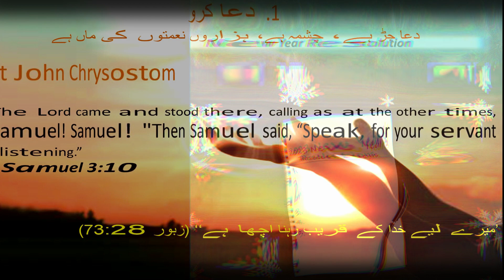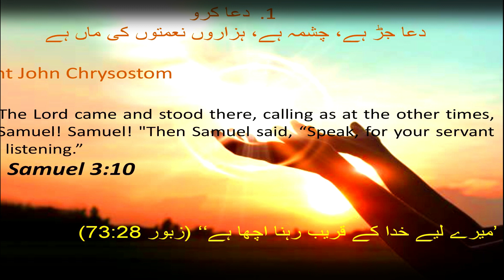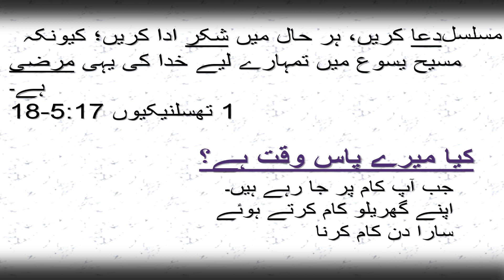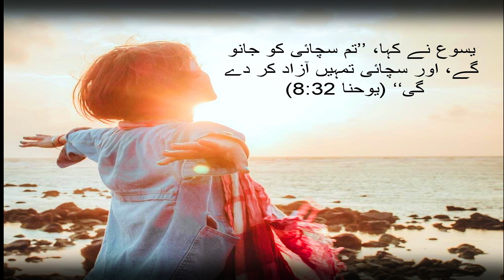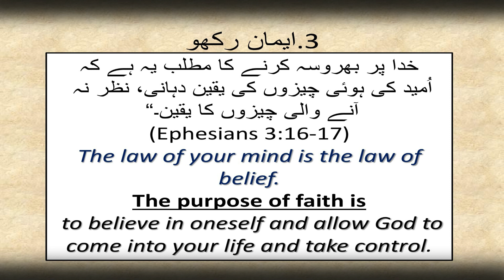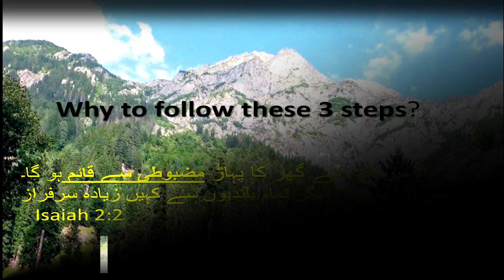new year resolution by sana shahid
Shalom
new year resolution
narrated by sana shahid
The Shalom Gospel Channel has taken the step to provide the Christians with the worshipers’ beautiful and amazing hymns in order to receive blessings and graces. Our team is trying their level best to bring peace and harmony through the different worshipers along with the word of God through the preaches in order to spread Good news of JESUS CHRIST.

hum dua go han k jab b ap is geet ko sunnay Khudawand ap ko bohat si barkaat say nawazain or ap hamaysha khudawand ma taraki paen ! Amen

Shalom Gospel Channel Production
All rights are reserved to Shalom Gospel Channel Production .Do not use this content without our permission. Thank a lot, God bless you.